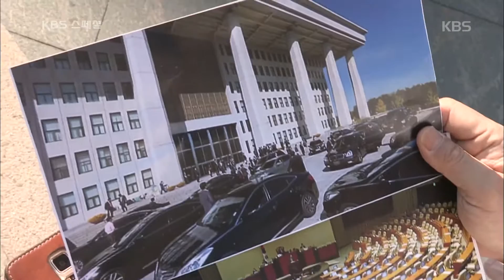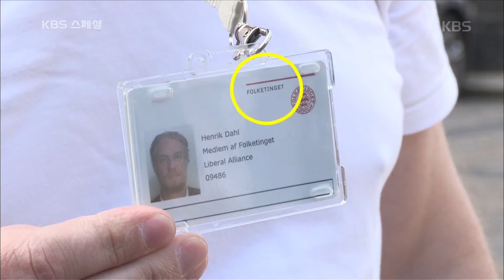KBS 스페셜 - 자전거로 출근하는 국회의원!.20160609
자전거로 출근하는 국회의원!.
KBS1 TV KBS 스페셜｜매주 목요일 오후 10시에 방송됩니다.